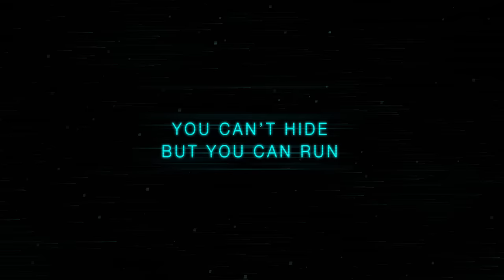TRON RUN/r - Launch Trailer | PS4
You can’t hide . . but you can RUN. Return to the world of TRON with TRON RUN/r, a new lightning fast, action-adventure runner with a twist! Hone your DISC and CYCLE skills, then challenge the grueling STREAM program that throws endless combinations of modes and levels at you until you crash – how long can you survive?